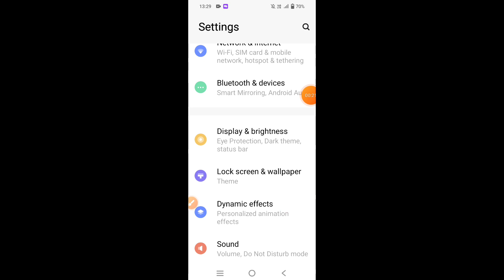How to change font size in Vivo Y27 || Vivo Y27 me font size kaise change kare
Hello dosto, aaj maine is video me bataya hai ki Vivo Y27 me font size kaise change kare, dosto Vivo Y27 me font size change karna bahut aasan hai. Agar aap bhi janna chahte hain ki Vivo Y27 me font size kaise change kare to is video ko pura dekhiyega, thanks friends.

Hello friends, in this video, I've explained how to change the font size on Vivo Y27. Changing the font size on Vivo Y27 is very easy. If you want to know how to change the font size on Vivo Y27, be sure to watch this entire video. Thanks, friends.